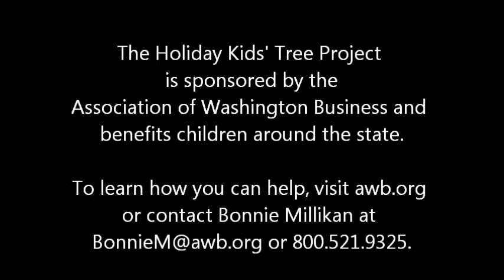Raising of the state holiday tree in the Washington State Capitol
Volunteers and state workers lift the state's holiday tree into place in the rotunda of the Washington State Capitol building on Nov. 25, 2013. The tree was donated by Port Blakely (an AWB member) to the state. The 24-foot noble fir was harvested on a hill near Morton, Wash. This is the 25th year that the Association of Washington Business has conducted a fundraiser for children culminating with the tree lighting ceremony, which will be held Dec. 6.
Video by Brian Mittge, AWB.